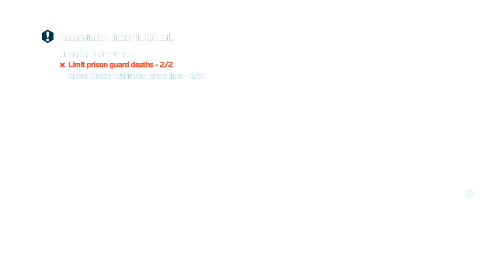Assassin's Creed 3 LetPlay-Part 20 VIP XBOX 360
Assassin's Creed III is a 2012 action-adventure video game developed by Ubisoft Montreal and published by Ubisoft for PlayStation 3, Xbox 360, Wii U, and Microsoft Windows.